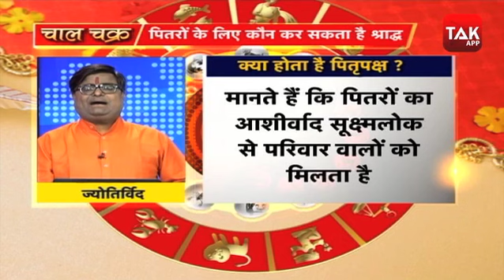पितृपक्ष का क्या है महत्व | Shailendra Pandey | Pitru Paksha 2020 | Astro Tak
हिन्दू धर्म में माता-पिता की सेवा को सबसे बड़ी पूजा माना गया है... इसलिए हिंदू धर्म शास्त्रों में पितरों का उद्धार करने के लिए पुत्र की अनिवार्यता मानी गई हैं...जन्मदाता माता-पिता को मृत्यु-उपरांत लोग विस्मृत न कर दें, इसलिए उनका श्राद्ध करने का विशेष विधान बताया गया है...भाद्रपद पूर्णिमा से आश्विन कृष्णपक्ष अमावस्या तक के सोलह दिनों को पितृपक्ष कहते हैं, जिसमे हम अपने पूर्वजों की सेवा करते हैं...तो आइए ऐसे में ज्योतिर्विद शैलेंद्र पांडेय से जानते हैं पितृपक्ष का क्या है महत्व...DekhBinaBreak PitruPaksha2020 ShailendraPandey AstroTak, (Ask a Question)